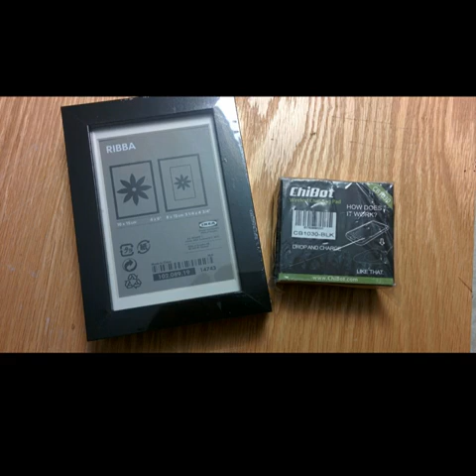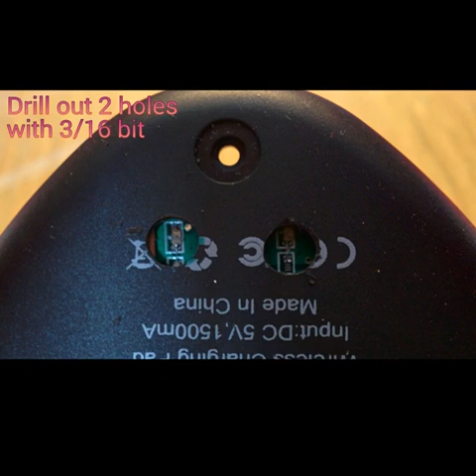Qi Charger Easy DIY Picture Frame